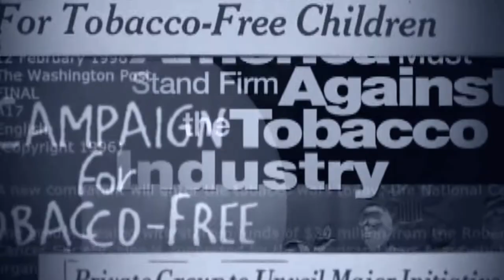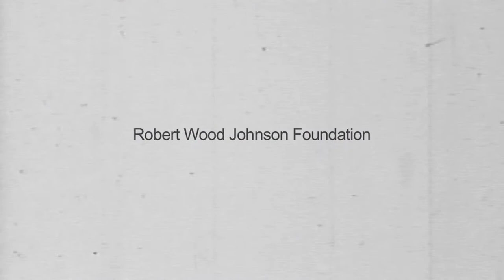The Robert Wood Johnson Foundation: Improving Health and Health Care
This video describes the history and evolution of the Robert Wood Johnson Foundation, our mission and goals, how we work, how we think, and—most importantly—whom we're here to serve. The Robert Wood Johnson Foundation focuses on the pressing health and health care issues facing our country. As the nation's largest philanthropy devoted exclusively to health and health care, the Foundation works with a diverse group of organizations and individuals to identify solutions and achieve comprehensive, measurable and timely change. For more than 45 years the Foundation has brought experience, commitment and a rigorous, balanced approach to the problems that affect the health and health care of those it serves. When it comes to helping people in America lead healthier lives and get the care they need, the Foundation expects to make a difference in your lifetime.